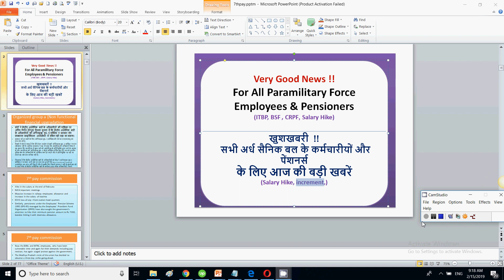Very Good News !! For All Paramilitary Force Employees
In this video I have discussed about the latest update for paramilitary forces latests court order for the long pending demands of paramilitary forces.